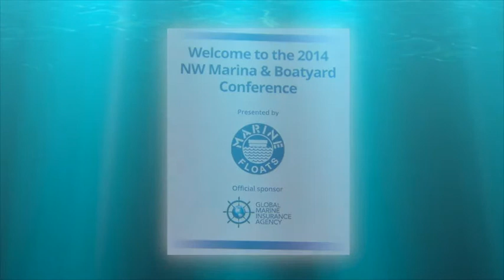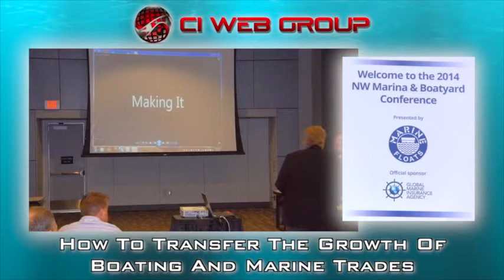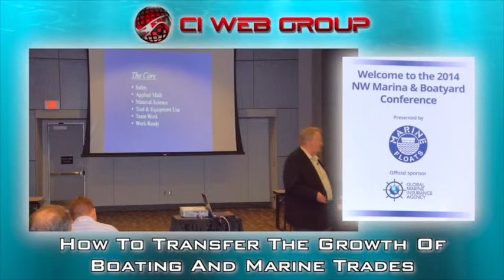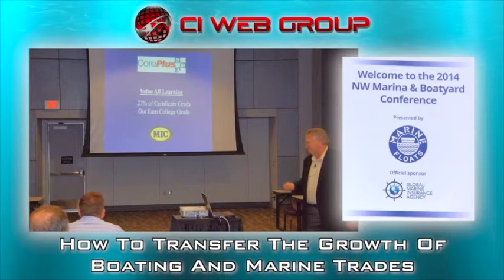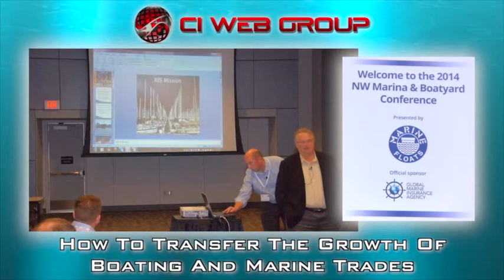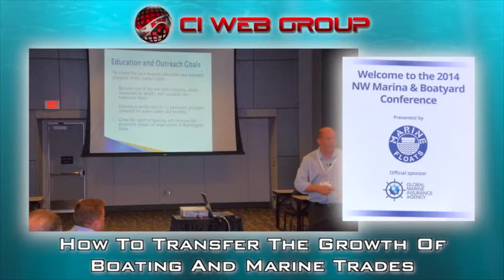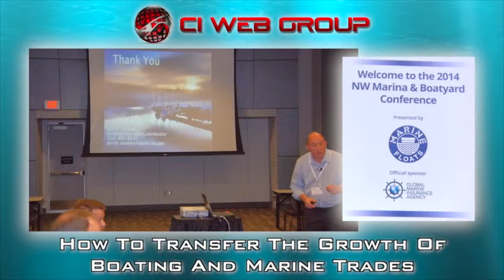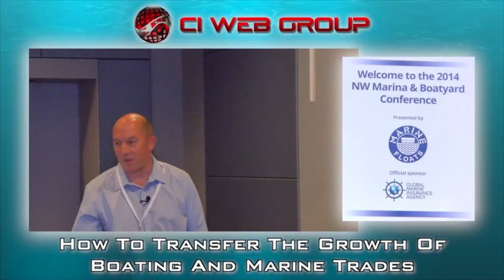NMTA Conference | Transfering Growth of Boating and Marine Trades To The Youth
Northwest Marine Trade Association

Video Produced by CI Web Group | A Web Designer and Internet Marketing Company | Marketing Technology | Marketing Strategy | Marketing Network | Marketing Mindset